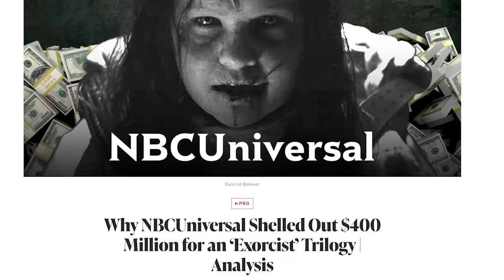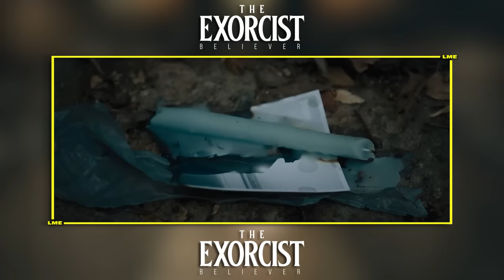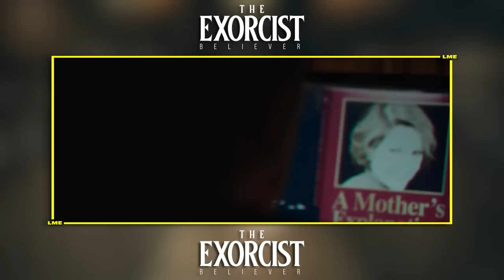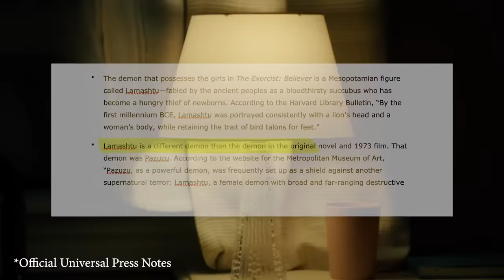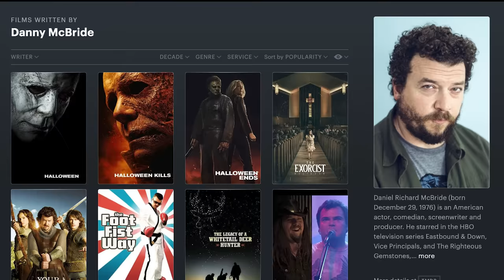The Exorcist: Believer - Let Me Explain (2023)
Let Me Explain the scariest part of this new horror trilogy

THE EXORCIST BELIEVER (2023):
An evil reboot of a classic horror movie that pretends to be a sequel but forgets to be a good film.

WRITERS: Danny McBride, DGG, Scott Teems, Peter Sattler
STARRING: Leslie Odom Jr., Ann Dowd, Lidya Jewett, Olivia Marcum, Ellen Burstyn, Jennifer Nettles, Norbert Leo Butz, a demon

When single father Victor Fielding's daughter, Angela, and her friend Katherine, show signs of demonic possession, it unleashes a chain of events that forces him to confront the nature of evil. Terrified and desperate, he seeks out Chris MacNeil, the only person alive who's witnessed anything like it before.